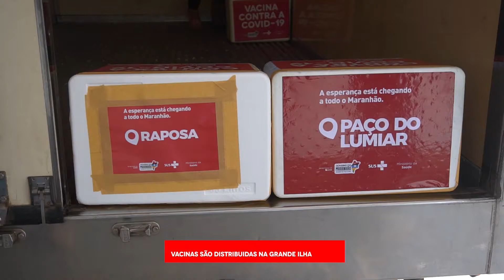Grande Ilha recebe vacina para idosos acamados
👴🏾👵🏻 O GovernodoMaranhão distribuiu, na Grande Ilha, vacinas às equipes que farão a aplicação em idosos a partir de 80 anos, acamados, que não têm condições de irem até uma unidade básica de saúde.